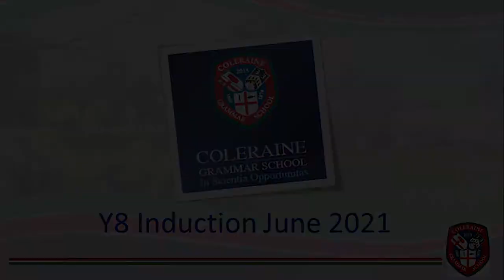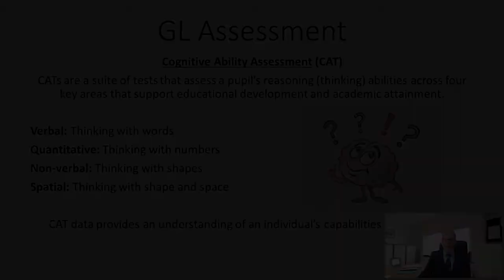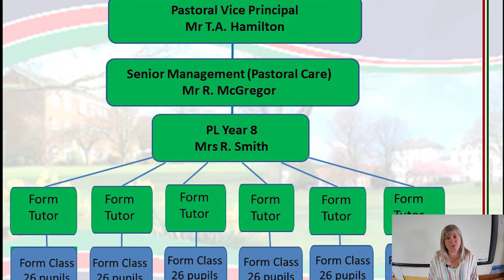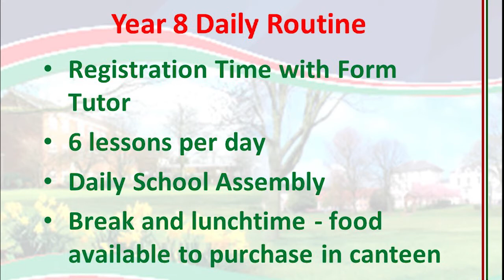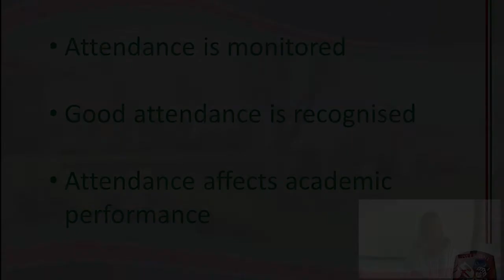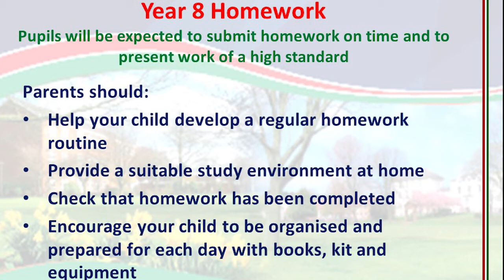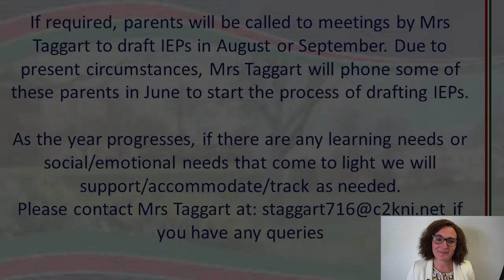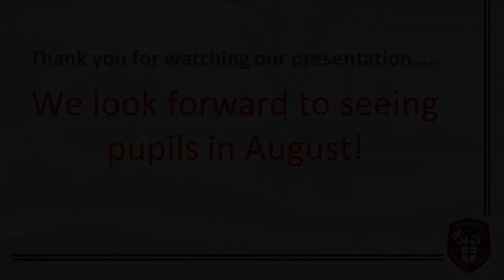Y8 Induction Video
An induction video for Y8 pupils starting Coleraine Grammar School in 2021.